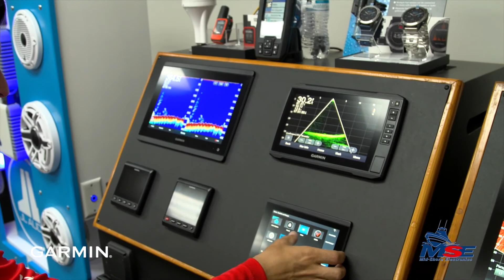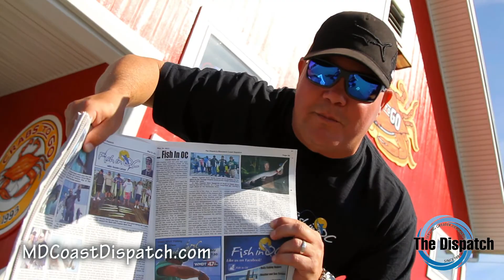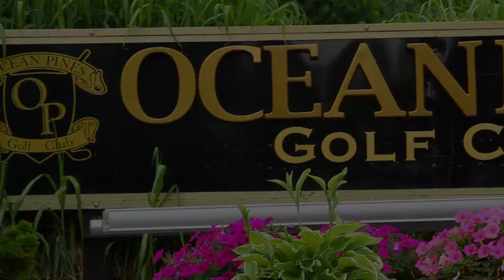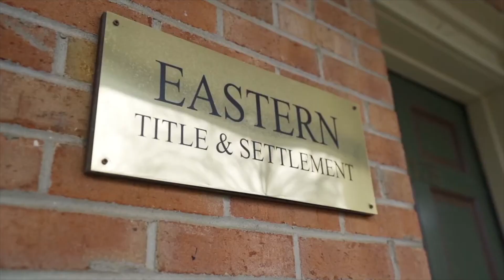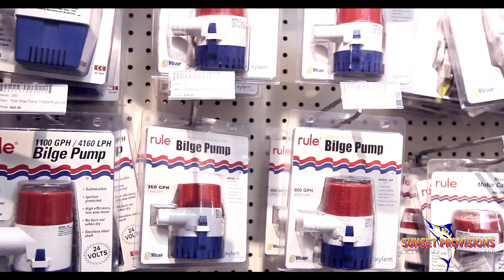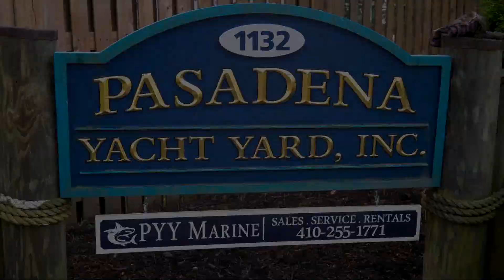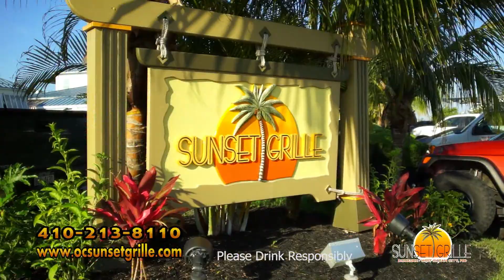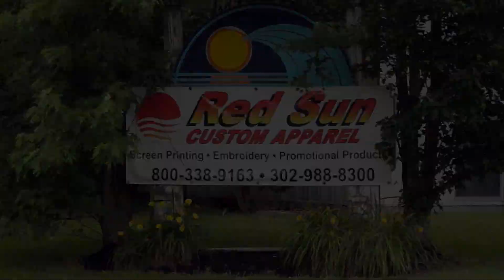'Hooked on OC' - Episode #355 - 'Two Foot Swell'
"Hooked On OC" - Episode # 355 join host Scott Lenox aboard the Instigator, along with a stop over at Atlantic Tackle for an "Angler's Advantage," a "Quiet Storm Moment" at Quiet Storm Surf Shop, and a visit to Park Place Jewelers ahead of the White Marlin Open. entitled 'Two Foot Swell' 15th episode for the 2022 season. unscene